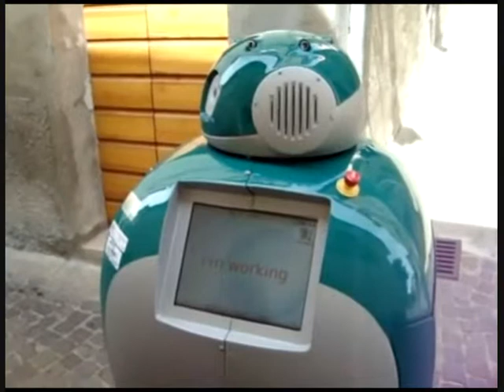5 dustcart emote